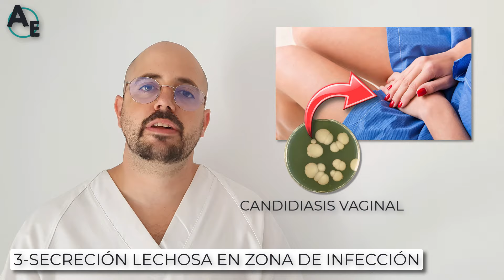¿COMO saber si tengo CANDIDA? || ¡SÍNTOMAS más FRECUENTES!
Los sintomas de la candida son muy fácil de reconocer por eso en este video te voy a mostrar los 5 sintomas mas frecuentes de tener infección por candida y como podemos evitarlos para no tener problemas de salud.